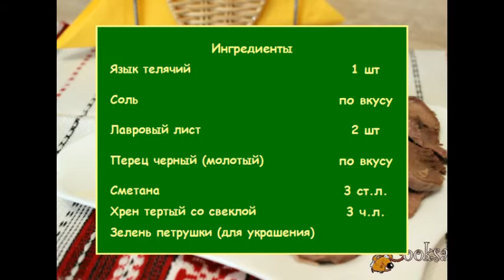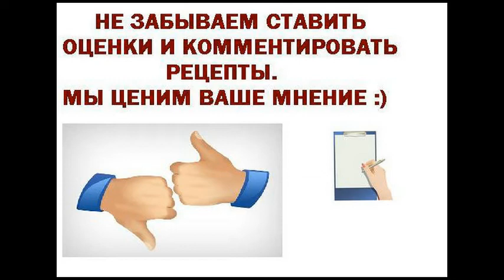Отварной телячий язык с розовым соусом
Отварной говяжий или телячий язык- самый вкусный деликатес из субпродуктов. Кроме того блюда из языка очень полезны, как взрослым, так и детям. Для праздничного стола можно приготовить отварной телячий язык с розовым соусом - закуску, которая безусловно будет востребована гостями.
Ингредиенты
Язык телячий 1 шт
Хрен тертый со свеклой 3 ч.л.
Зелень петрушки (для украшения)
Закуски из субпродуктов, На ужин, На праздник, На Новый год, На день рождения, 23 февраля, Сметана, Хрен, Субпродукты